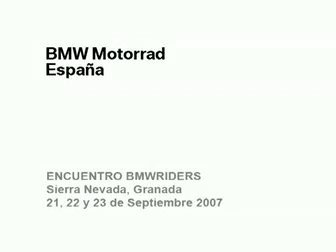Encuentro BMW Riders 07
Sierra Nevada - Encuentro BMW Riders 07